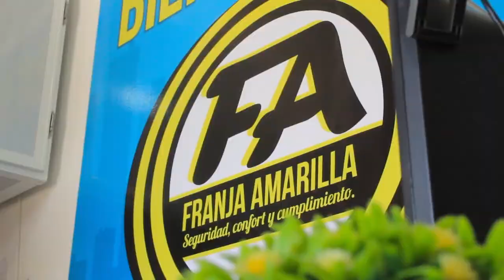INFORME FV 2019 10 LAURA BENITEZ